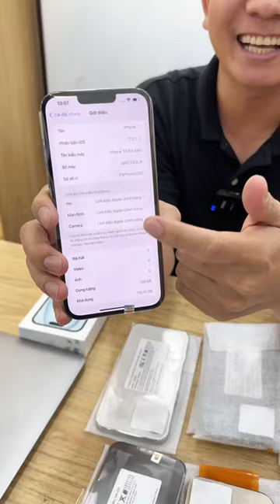iPhone 13 Promax được tái sinh lần 2, nguy cơ lỗi màn xanh chỉ còn là dĩ vãng